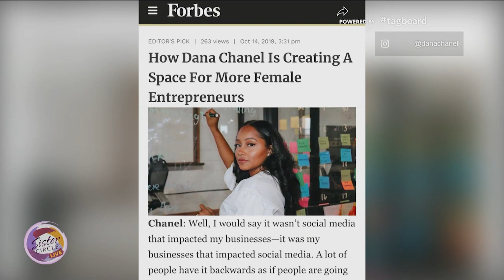Sister Circle | Building Generational Wealth with Dana Chanel | TVONE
As the owner of the Sprinkle of Jesus app and The Curl Bible, a Black-owned online beauty supply store, Dana Chanel is a Millennial entrepreneur who is dedicated to sharing knowledge. She chatted about how she’s building generational wealth and tips others can apply.